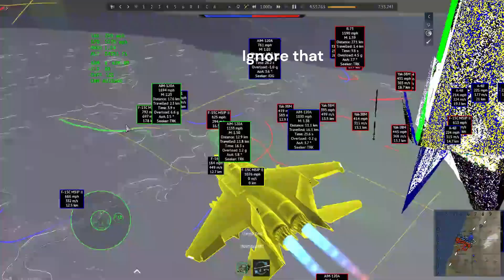missile defense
are missiles better than chaff?!